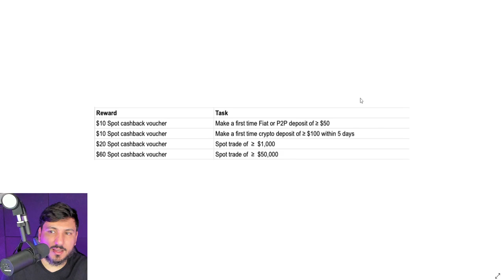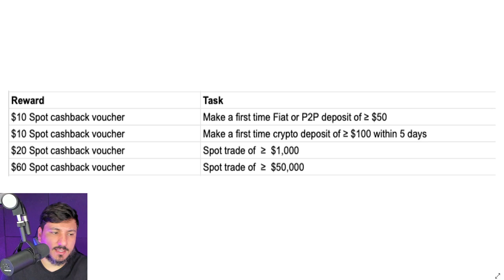GANHE $40 NA BINANCE PARA FAZER SEU CADASTRO E USAR A CORRETORA!!